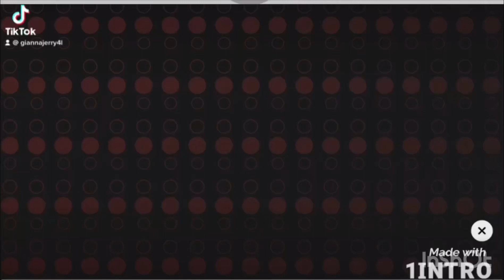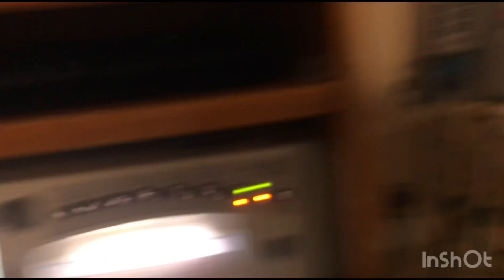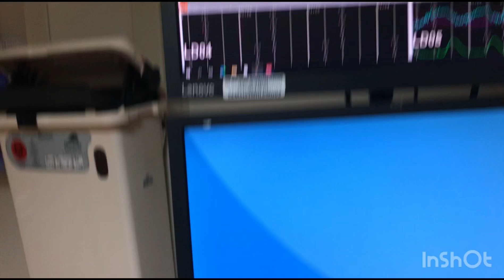Labor and Delivery👩🏽‍🍼🧑🏽‍🍼👨‍👩‍👧👼🏾(part2)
Todays video is about us having our babygirl 👩🏽‍🍼👼🏾🧑🏽‍🍼